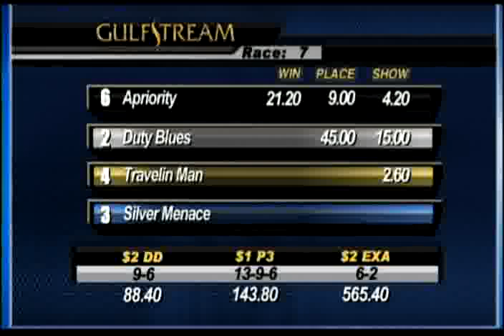Gulfstream Park: Race 7 / November 24, 2013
Exciting moments from the day's races at Gulfstream Park.